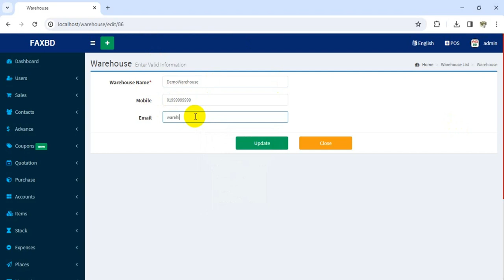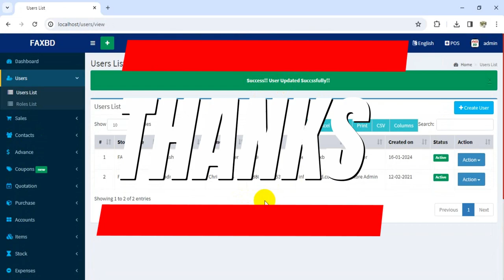08 - THE WAREHOUSE - BILLING BOOK - V3.1